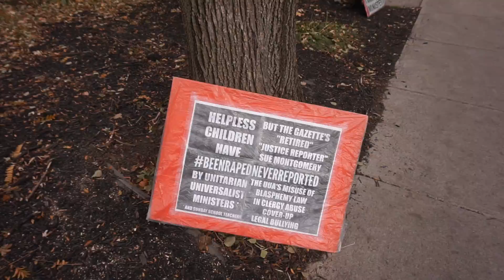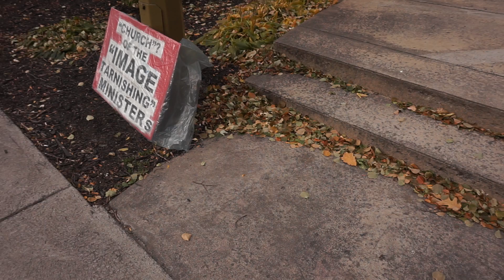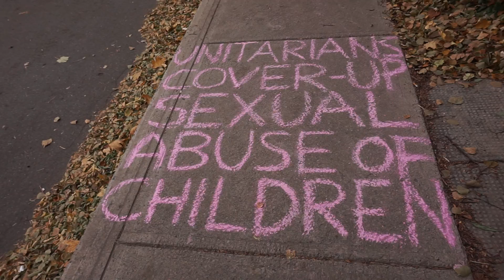Remembrance Day Weekend 2017 Protest At Unitarian Church Of Montreal 00002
Remembrance Day Weekend 2017 Protest At Unitarian Church Of Montreal